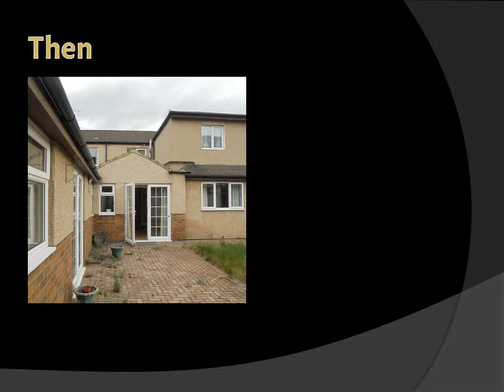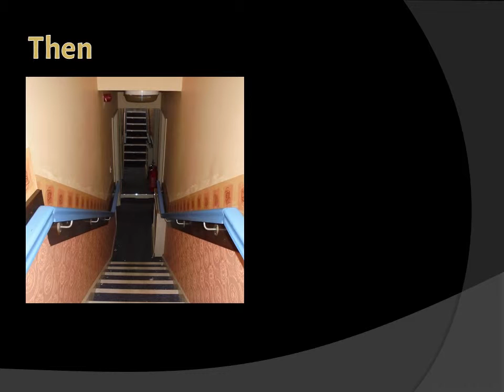Our Progress so Far: Savana